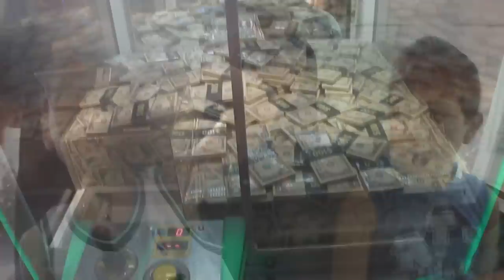Carnival Vista 2016 The Movie!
Carnival Vista 2016 The Moive!